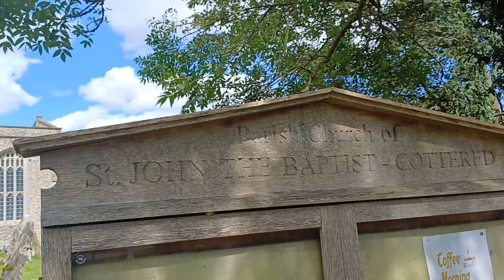COTTERED VILLAGE ENGLISH COUNTRYSIDE WALK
Cottered is a village and civil parish 3 miles west of Buntingford and 6 miles east of Baldock in the East Hertfordshire District of Hertfordshire in England.